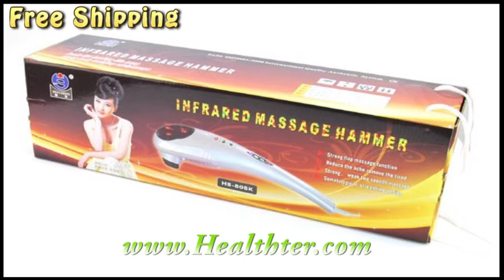Intelligent Infrared Massage Hammer - 805K